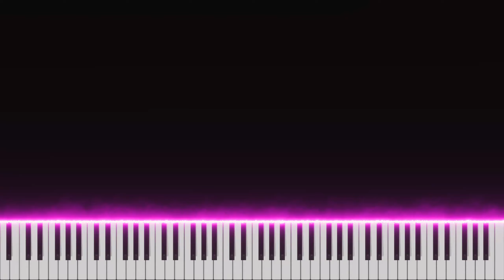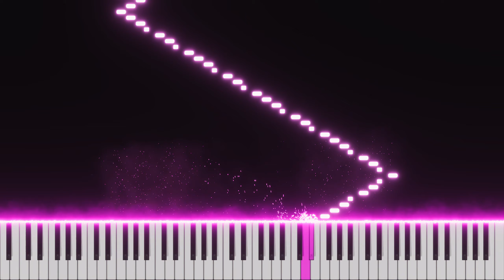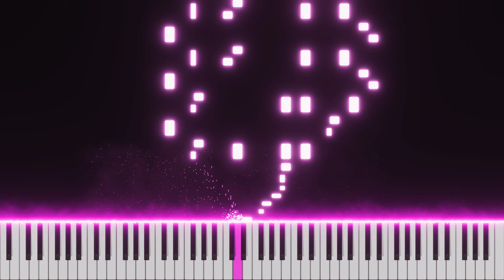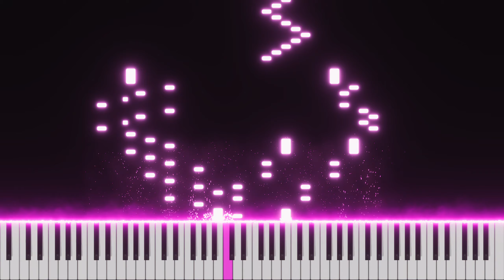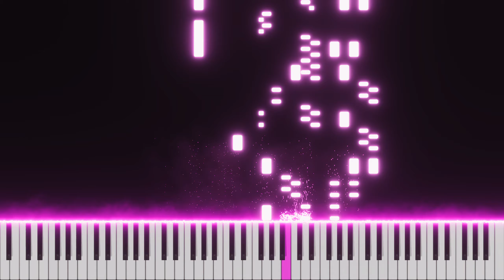Rage Over A Lost Penny | Beethoven Op. 129 | FHD 60 FPS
The "Rondo alla ingharese quasi un capriccio" in G major, Op. 129 (Italian for "Rondo in the Hungarian style, almost a caprice"), is a piano rondo by Ludwig van Beethoven. It is better known by the title Rage Over a Lost Penny, Vented in a Caprice (from German: Die Wut über den verlorenen Groschen, ausgetobt in einer Caprice). This title appears on the autograph manuscript, but not in Beethoven's hand, and has been attributed to his friend Anton Schindler. It is a favourite with audiences and is frequently performed as a showpiece.